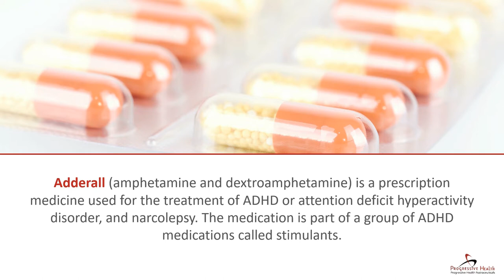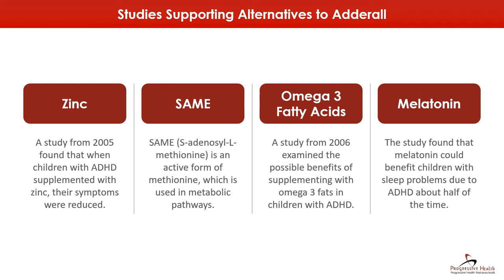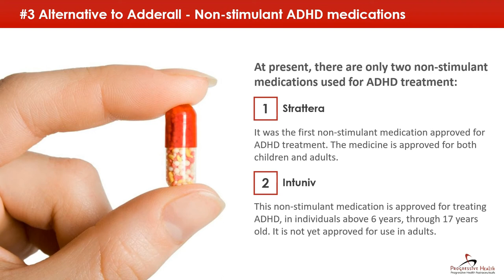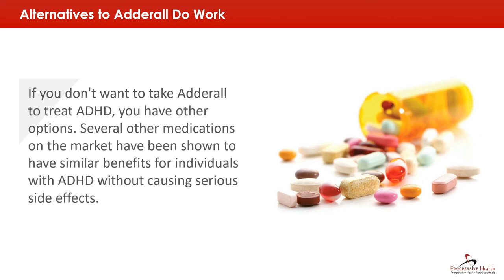5 Natural Alternatives to Adderall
In this video, we share five natural alternatives to Adderall for ADHD treatment.

Difficulty maintaining focus on one task? Try Listol